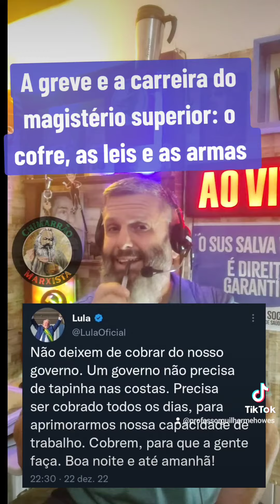A greve e a carreira do magistério superior: o cofre, as leis e as armas